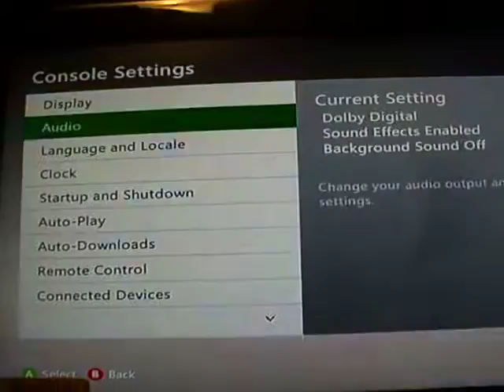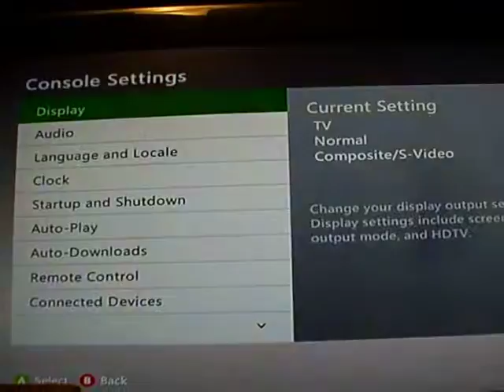IPv6 Jasper 256 MB RGH1 120gb hdd Red leds by RodentModz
LED STORM V2 installed